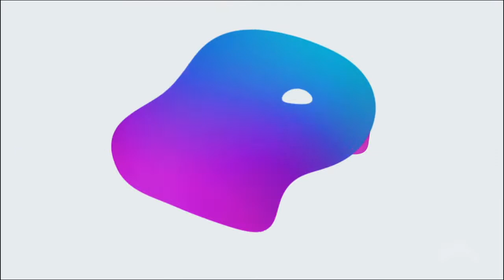Flourishing Pt. 4: Justice // Sunday, May 7, 2023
All songs performed under an active CCLI license. Further details available upon request.

0:00 "The Lion and the Lamb" by Bethel Worship (Kaylee Vankirk) CCLI Song # 7038281
4:37 "Yes I Will" by Vertical Worship (Sam Castellana) CCLI Song # 7105442
8:06 "Raise a Hallalujah" by Bethel Music (Kaylee Vankirk) CCLI Song # 7119315
13:26 "The Blessing" by Elevation Worship (Nick Ours) CCLI Song # 7147007
17:51 "Resurrecting" by Elevation Worship (Sam Castellana) CCLI Song # 7051507
23:40 Prayer, Welcome & Announcements (Pastors Steve Felder & Lucas Jarrett)
29:20 Sermon: "Justice" (Pastor Steve Felder)